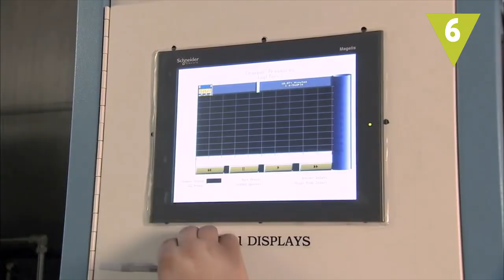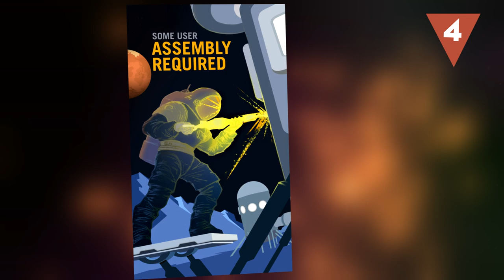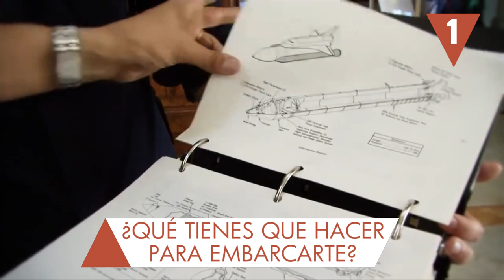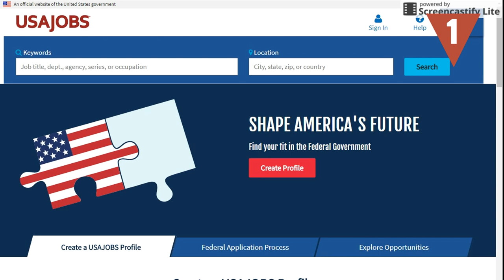¿Quieres viajar a Marte? ¡ES POSIBLE!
¡La NASA quiere que vayas a Marte! Conseguir tu pasaporte marciano es un hecho cada vez más posible. Marte podría ser habitable si se crea artificialmente un campo magnético protector para preservar al planeta de los vientos solares. ¡Eres muy necesario para este proyecto!